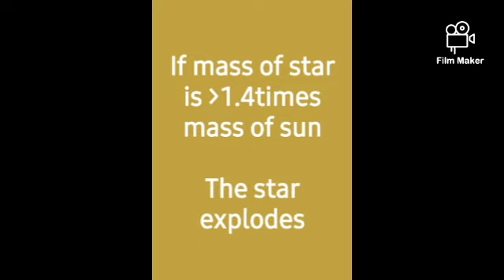Death of star